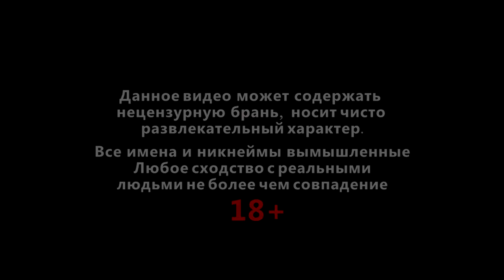I'm Floor - WH